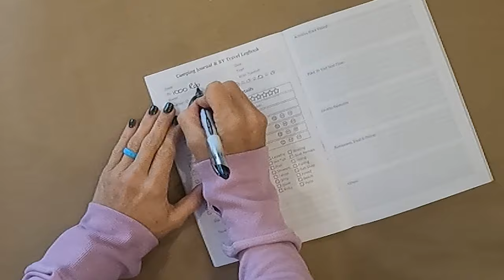Where Have We Been? Great Christmas Gift For RVers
mazon Store Front

SHIRTS
RV T-Shirts

If you need to send us anything you can send it to

Premier Pro